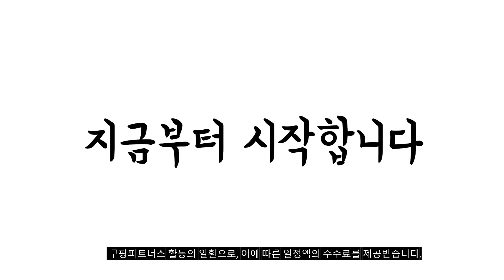2024년 불티나게 팔린 동결건조기 추천순위 TOP10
❤️❤️❤️ 동결건조기 구매 가격 평점 리뷰 정리해 봤어요! ❤️❤️❤️

[00:06]
10위. 동결건조기 소형 실험실 식품 야채 과채 탈수 [2,852,600원]

[00:11]
9위. DE일렉 식품 건조기 고추 야채 과일 기계 [356,900원]

[00:17]
8위. 리큅 미니 식품 건조기 LD-503SP LY [89,000원]

[00:22]
7위. 동결건조기계 대형 과일 식품 산업용 대용량 대형단문(에너지절약)팬3개 [1,292,600원]

[00:28]
6위. 동결건조기 소형 실험실 식품 야채 과채 탈수 [3,083,400원]

[00:33]
5위. 동결건조기 소형 실험실 식품 야채 과채 탈수 [4,704,000원]

[00:39]
4위. 동결건조기 소형 실험실 식품 야채 과채 탈수 [5,253,300원]

[00:44]
3위. 동결건조기계 대형 과일 식품 산업용 대용량 대형단문(에너지절약)대형12층 [1,325,700원]

[00:50]
2위. SMABAT 5단 식품건조기 식품 건조기 야채과일 건조기 [15,410원]

[00:55]
1위. 키친아트 5단 식품건조기 KNT-202 [49,900원]